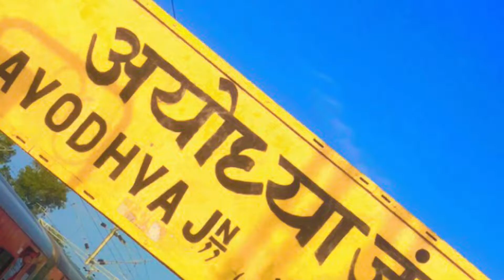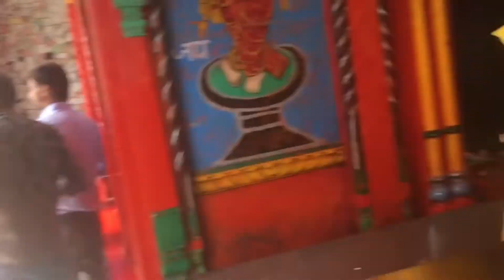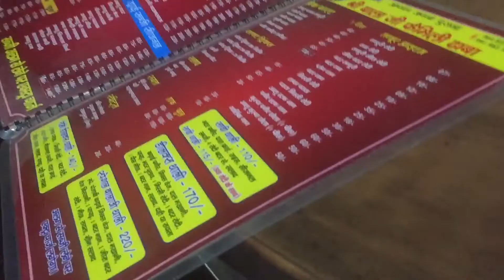AYODHYA DHAM || Ayodhya City 🏰 Saryu Ghat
अयोध्या  🚩 में सरयू घाट

Ayodhya is a city situated on the banks of the Sarayu river in the Indian state of Uttar Pradesh. It is the administrative headquarters of the Ayodhya district as well as the Ayodhya division of Uttar Pradesh, India.

Ayodhya is the place of Lord Shree Ram and Ayodhya is situated in Uttar Pradesh. Ayodhya is holy place of Hindus and this place have so many attraction where everyday pilgrims come and pray to God. Pilgrims come here specially on diwali and Ramnavmi festivals. In this video I will cover all places of Ayodhya and you will know every important information with complete guided tour of Ayodhya with all travel expenses. So after watching this video you will know ayodhya trip information and able to make your ayodhya tour plan.

In ayodhya you can visit